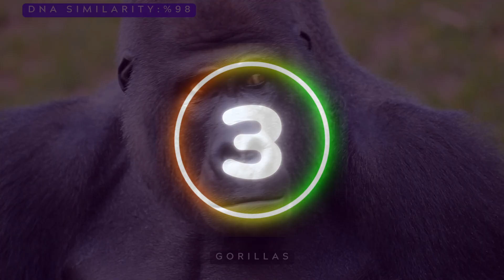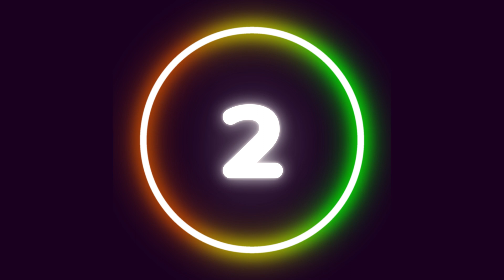Top Ten Animals with Most Similar DNA to Human's DNA | DNA Similarity with Animals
In this short video, we'll learn the animals that have most similar DNA to human's DNA. There are surprised animals in the top ten list.
Have a good watch!